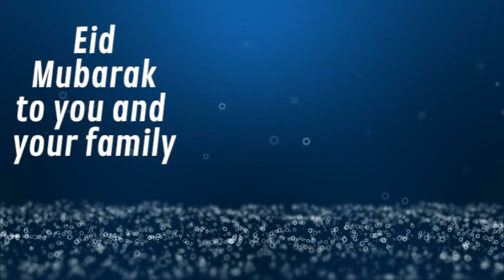Eid Mubarak 2023 || Eid Mubarak Whatsapp Status 2023 || Eid ul Adha Mubarak status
Eid Mubarak Wishes Video is an absolutely wonderful collection Eid Mubarak Wishes, Best EID-e-Milad Wishes, Eid al-Fitr Mubarak Greetings, Photo, Images, Wallpapers.

Eid Mubarak Wishes is specially created with Nice, Realistic and Stunning Eid Mubarak Wishes background, It has a huge collection of Eid Mubarak Wishes, Eid Mubarak Greeting Cards, Ramadan Kareem Greeting Cards, Eid Mubarak Wallpaper, Eid Mubarak Animation, Eid Mubarak Greetings Images as well as Eid Mubarak Wishes Images, so wish your Friends & Family on this biggest Spiritual Day.

Eid Mubarak or (Arabic: عيد مبارك‎) is a traditional Muslim greeting reserved for use on the festivals of Eid al-Adha and Eid al-Fitr.In the social sense, people usually celebrate Eid al-Fitr after Ramadan and Eid-al-Adha in the month of Dhul Haj (12th and Final Islamic month), greetings like "Eid Mubarak". Some state this exchange of greetings is a cultural tradition and not part of any religious obligation. However, it is only used during the celebration of the two Muslim holidays. EID / Eid-e-milad is the biggest festival so wish your family and friends a very hvideoy Eid using Eid Mubarak Wishes Collection video.

◔◔◔ KEY FEATURES ◔◔◔
★ Thousands of Eid Mubarak Wishes & Greetings and Ramadan Kareem Greeting Cards Collections available.
★ Category wise Eid Mubarak Wishes and Greetings availables.
★ Nice Collection of Eid Mubarak Wishes, Eid al-Fitr Mubarak Wishes Images, Eid Mubarak Greetings, Ramadan Kareem Greeting,  Eid Mubarak Wallpaper and Eid Mubarak Wishes Animation GIF.
★ Search Option available for Easiness.
★ Download Eid Mubarak Wishes card and Sticker.
★ Favorite Your Eid Mubarak Wishes collection.
★ It is Totally Free & Easy to Use.
★ Very Lite videolication.
★ Attractive User Interface.
★ Unlimited Download Eid MubarakWishes and Greetings Images, Wallpaper, Cards and Sticker available.
★ Set easily Eid Mubarak wishes and Greetings as Whatsvideo Status
★ Easily Share Eid Mubarak Greetings and Wishes on all Social Media.

Eid Status
eid status for whatsapp
eid mubarak song
eid mubarak pic
5 June 2020 Eid

Throughout the Muslim world there are numerous other greetings for Eid ul-Adha and Eid ul-Fitr. The companions of the Prophet Muhammad used to say to each other when they met on Eid ul-Fitr: Taqabbalallâhu minnâ wa minkum (which means "[May] God accept from us and you [our fasts and deeds]"). Throughout the Muslim world, variations in Eid greetings exist.

Arab world
Speakers of Arabic might also add "kul 'am wantum bikhair", which means " you be well every year".

Bosnia & Herzegovina
Bosnian Muslims also commonly say "Bajram Šerif mubarek olsun", the response is "Allah razi olsun". Another common Eid greeting by Bosnian Muslims is "Bajram barećula".

Philippines
In the Philippines, it is recognized as a legal holiday, though the greeting of Eid Mubarak has gained traction only recently.

Turkey
In Turkey, where 'Eid Mubarak' is not common, the synonymous phrase "Bayramınız mübarek olsun" is used instead, along with its more Turkic counterpart, "Bayramınız kutlu olsun" or "Iyi Bayramlar", all meaning "may your holiday be blessed".

South Asia
In India, Pakistan and Bangladesh, Eid Mubarak wishes are very common and often accompanied by hugging three times after the Salat al Eid.

Pakistan
Pashto speakers (mainly Pashtun people from Khyber Pakhtunkhwa province and eastern Afghanistan) also use the Eid greeting "May your festival be blessed" (اختر دی مبارک سه; akhtar de nekmregha sha). Balochi speakers (mainly Baloch people from Balochistan province and Iran's Sistan and Baluchestan Province) also use the Eid greeting "May your Eid be blessed" (عید تر مبارک با; aied tara mubarak ba). Brahui speakers may also use the Eid greeting "Have a blessed Eid" (عید نے مبارک مارے; aied ne mubarak mare).

Bangladesh
Many Bangladeshis may also use the Eid greeting "Eid Greetings" (ঈদের শুভেচ্ছা; iider shubhechcha).

Southeast Asia
Muslims in other countries, such as Indonesia and Malay language-speaking population (Malaysia, Brunei, & Singapore) use the expression "Selamat Hari Raya" or "Selamat Idul Fitri" (Indonesian) or "Salam Aidilfitri" (Malay). This expression is usually accompanied by the popular expression "Minal Aidin wal Faizin", an Arab sentence meaning "May we be sacred one more time and succeeded our fasting".

Beautiful Eid Mubarak Greetings totally is free application that help you save or download to your mobile. This application is a amazing collection of photos in HD quality about Eid Mubarak Greetings backgrounds.
Download the Eid Mubarak Wishes video now it and enjoy.